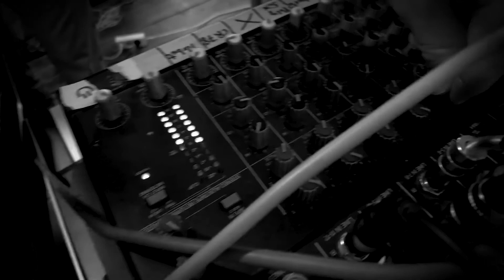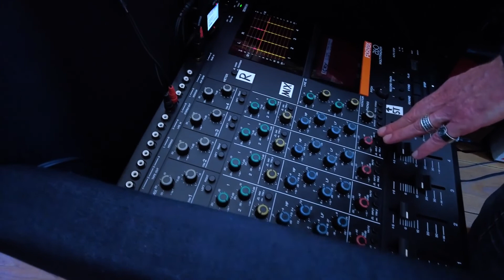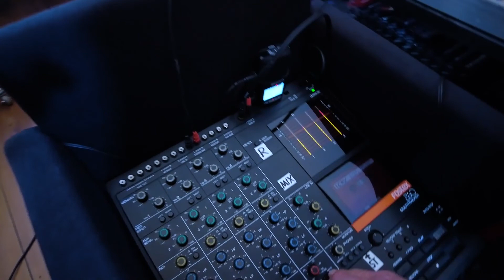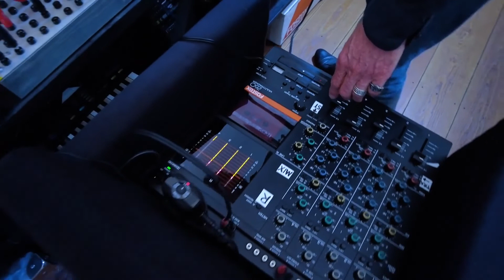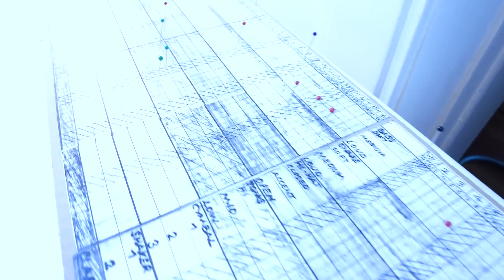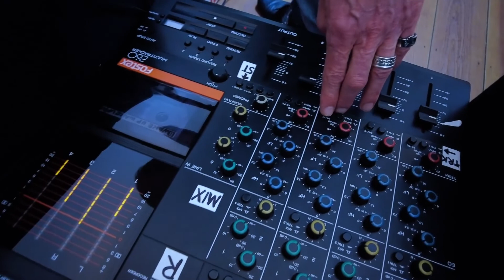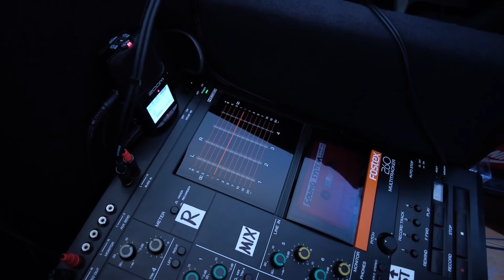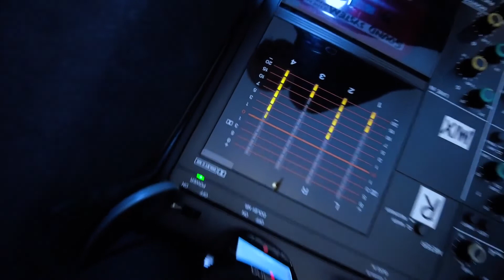A.K.Klosowski, Richard von der Schulenburg und René Huthwelker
Stretched and scratchy

„A.K.Klosowski plays the Kassetteninstrument. At times it's an awful cacophony; at others, the mood is playful, while at others still, it's darkly sinister. Bendy organs and warped tape loops, stretched and scratchy, make weird, woozy wigouts. With motorik rhythms twisted out of time, it's like Krautrock on acid, with nods to Throbbing Gristle and Suicide, William Burroughs and Cabaret Voltaire. It's pretty fucking cool.“ Christopher Nosnibor

Richard von der Schulenburg ist Musiker, Komponist und Mitveranstalter des Golden Pudel Club, wo er als RVDS seine genreübergreifenden DJ-Sets und unkonventionellen Live-Solo-Shows präsentiert. Er tritt regelmäßig mit dem Ensemble Resonanz im Hamburger Resonanzraum auf.

René Huthwelker ist Mitglied des polymedialen Künstlerkollektivs „Niedervolthoudini“ aus Hamburg. Er spielt in diversen Formationen und Genres wie Isogram, Meyer/Huthwelker und Delay on Earth, von Ambient und Noise über Krautrock bis zu generativer Musik. In seinen Soloperformances erzeugt er mit analog-synthetischen Rückkopplungsschleifen einen repetitiven Minimalismus, der sich durch polyrhythmische Netzwerke immer mehr zu pulsierenden Strukturen verdichtet.